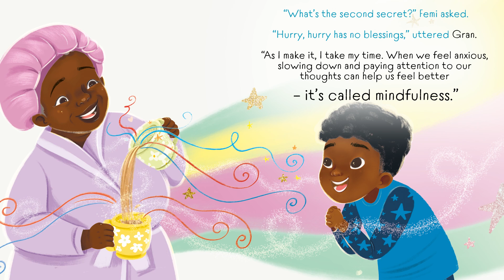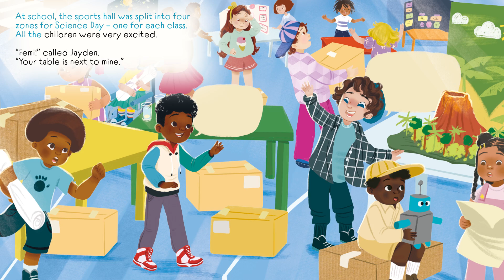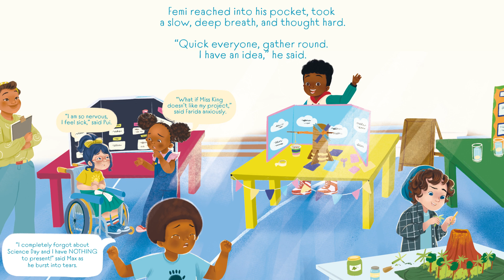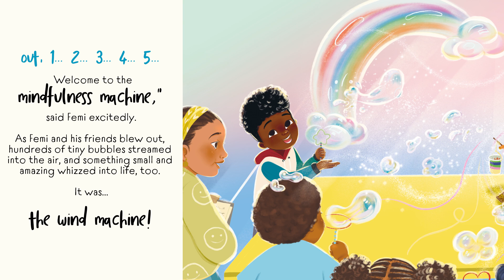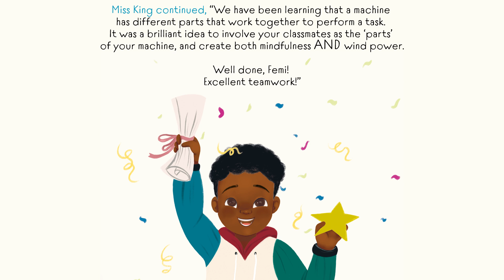💨 FEMI AND THE MINDFULNESS MACHINE | Read Aloud with the Author | Brightly Storytime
Join author Flo Fielding for a wonderful STEM story that follows Femi as he experiences anxiety and overcomes his fears before Science Day.

About FEMI AND THE MINDFULNESS MACHINE

Meet Femi, a hardworking little boy whose nerves can sometimes get the better of him. One evening, Femi is showing his Grandma the wind machine he has built, but when it doesn’t work his tummy flutters and his legs start to wobble. What if his project doesn’t work on the day? What if his teacher doesn’t like it?

Children commonly experience anxiousness. This book aims to normalize this feeling of worry and provide children with a technique to combat it. With vivid illustrations accompanying the inspiring story, this picture book is ideal for children aged 3-5 and will subtly teach them about science and mindfulness.

This encouraging STEM book for children offers:

– Material that’s made in collaboration with both educational and STEM consultants to ensure that it’s accurate.
– A beautifully illustrated story that gently teaches mindfulness and STEM to its young readers.
– Content made by people of color and a black protagonist in the book, as it is important for children to relate to characters in books.

Whether you are looking for a heart-warming story with inspiring characters, or a gift for a little one, Femi and the Mindfulness Machine will make the perfect addition to any child’s bookshelf.

What are you waiting for? Let’s go to Science Day!